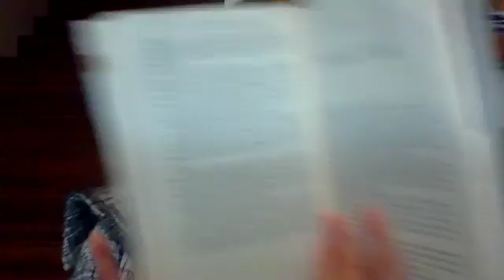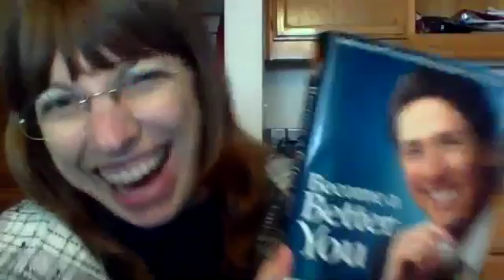12/15/15 Be the Change Team Meeting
Wow, today was very inspiring as we heard from our very own Laurie Post on how she continues to grow her business & maintain her health as she battles through depression.

Depression is very real so it's encouraging to hear tips on how to get through it while being a Beachbody Coach.

Facebook.com/heather.lehmantucker
Follow Me on Periscope @fitmotivatedmom